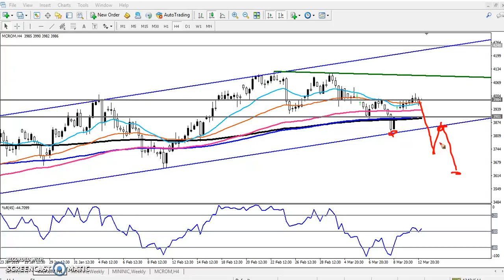Today Crude Oil Market Research 13.03.2019